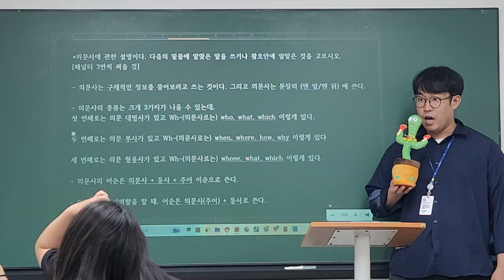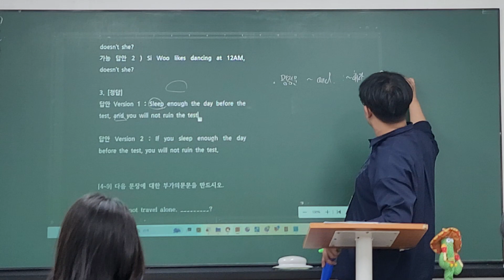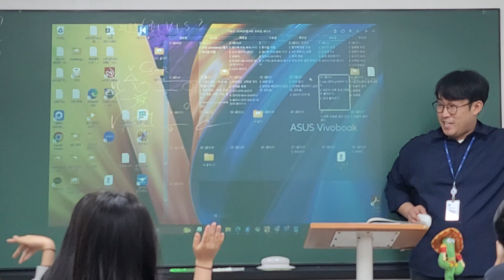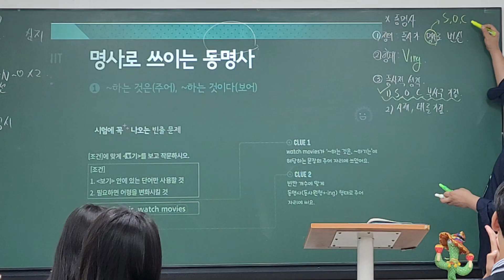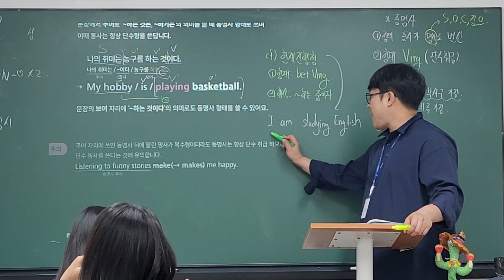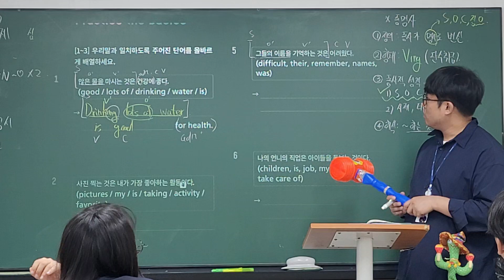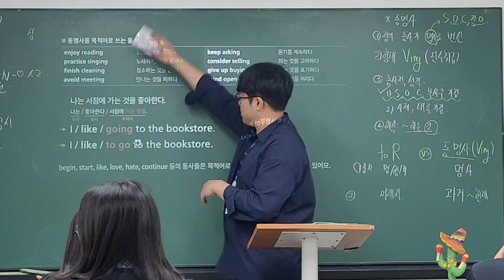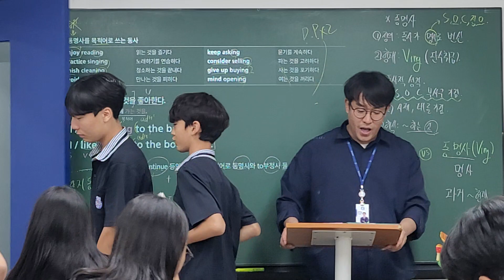24_06_14_중1MX1_영작_시우T